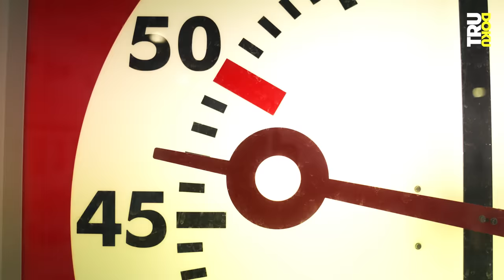Gina (21) ist heute ein Sport-Star | TRU DOKU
Von ihren Eltern wurde Gina (21) bei der Geburt im Krankenhaus zurückgelassen. Heute zeigt sie als Leistungssportlerin, was in ihr steckt – nicht trotz, sondern mit ihrer Behinderung.

Gina kommt mit einer Fehlbildung an allen vier Extremitäten zur Welt. Sie hat kürzere Arme und Beine als andere Menschen. Ihre leiblichen Eltern scheint das überfordert zu haben. Ihre Mama ließ Gina im Krankenhaus alleine zurück. Seitdem sie ein halbes Jahr alt ist, wächst Gina bei einer Pflegefamilie auf, bei der sie bis heute lebt. Nach einer Panikattacke im Sommerurlaub, bei der Gina fast ertrunken wäre, hat sie große Angst vor Wasser. Irgendwann gelingt es ihr aber, mit Hilfe einer Schwimmlehrerin, diese Angst zu überwinden. Gina entwickelt eine Leidenschaft für den Schwimmsport. Heute zählt sie in ihrer Klasse zu den besten Schwimmerinnen der Welt. Sie stand bei den Europameisterschaften mehrfach auf dem Podest und hat 2021 ihre ersten Paralympischen Spiele bestritten.

Unsere Kolleg:innen von reporter haben ein Video zum Thema schlechte Bezahlung in Behindertenwerkstätten gemacht. Schaut unbedingt mal rein: Abzocke in Behindertenwerkstätten? Lukas will den Mindestlohn | reporter

Ein Film von: Jan Kunigkeit
Kamera: Dominik Böhm
Ton: Eva Perhacova
Schnitt: Kristin Scherlitz-Hofmann
Redaktion ZDF.reportage: Lisa Borgemeister, Leo Spors

DRIVE beta
Head of Documentary: Catherine Harwardt
Redaktionsleitung: Nico Reimer
Produktion: Vera Bogner, Florian Fimpel
Community Management: Moritz Steinacker
Mediaproducing: Isabel Rudek, Vicky Janke
Executive Producer: Hannes Jakobsen, Johannes Middelbeck